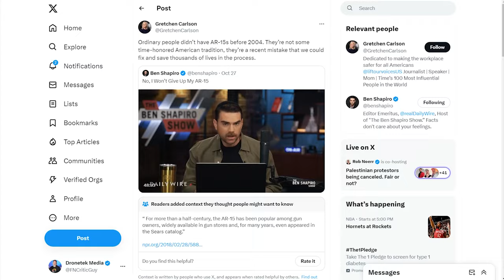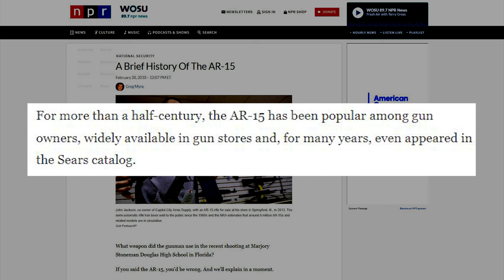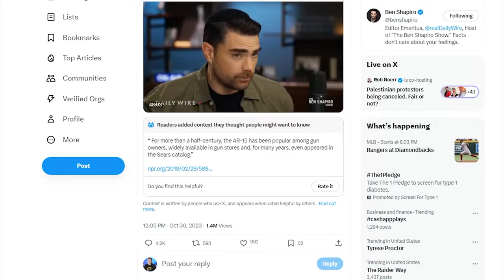LOL: Former Fox Host Gets SCHOOLED After Hilarious FAIL on Twitter